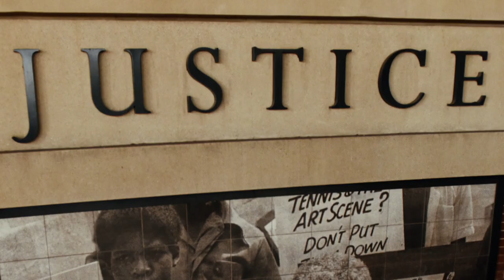Dear Baseball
Welcome back to baseball. Let's go Mets!

Category
Sports